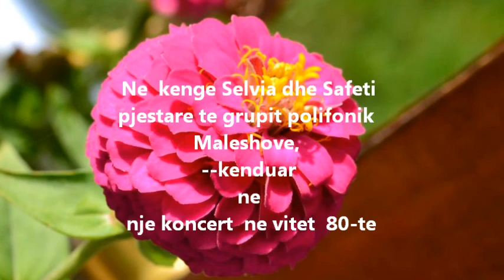THELLEZE E BREGUT KUR VARE.wmv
Zeri malshovit nga Leskaj100